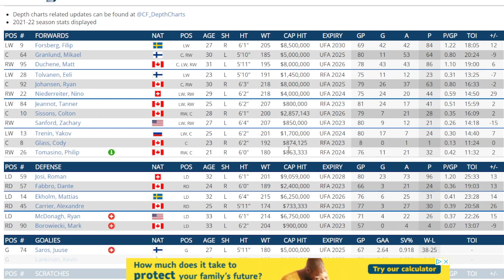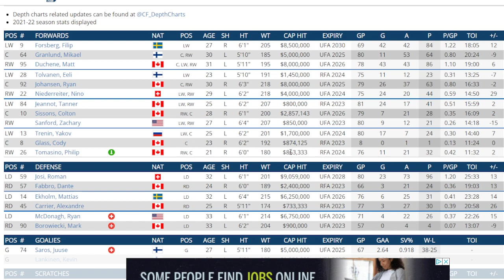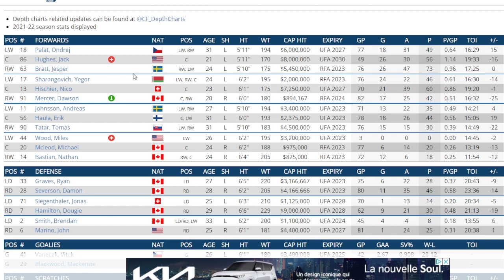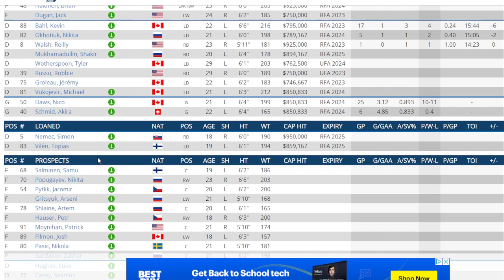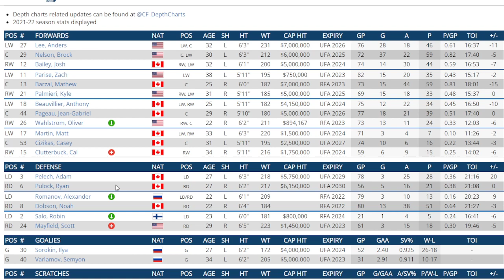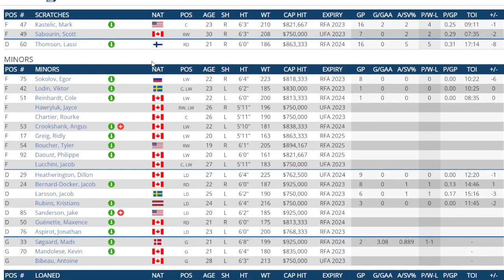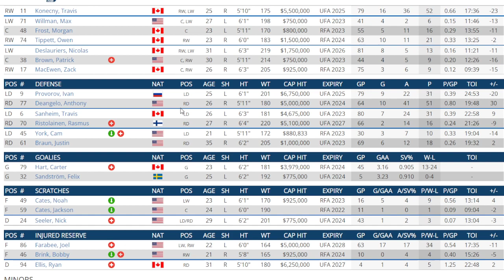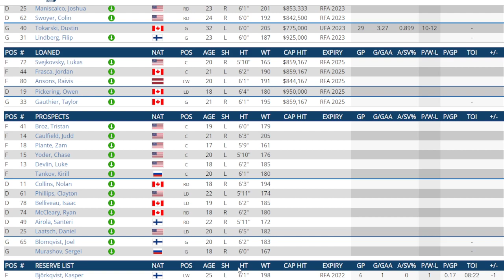2022 Off Season Ratings From 1-10 For All NHL Teams Part 3 - Nashville to Pittsburgh Frolic .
I look at every teams off season and give a rating from 1-10 for what they did this off season . Comment in the comment section what you would gove for your team our even all the teams .